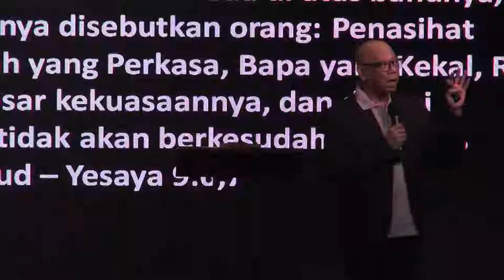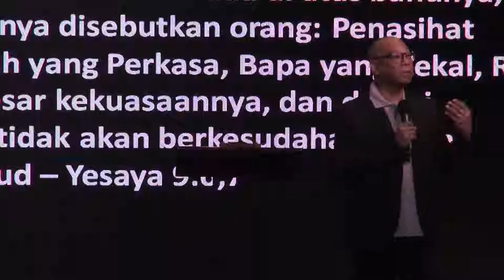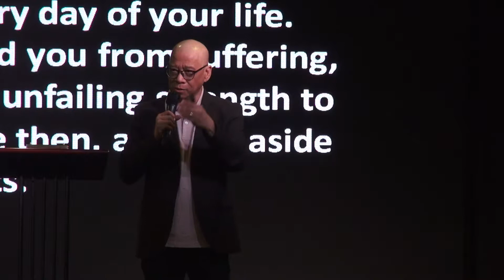NWIC – "4 Spirits of Christmas" (Christmas Day Service)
Join Robert Sutanto as he shares the Word on our Christmas day service (December 25th, 2018)

Message Theme: 4 Spirits of Christmas

New Wine International Church – Jakarta
Sunday Services: 8am & 9.30am (with Kids Church)
Bellezza Shopping Arcade 3rd Floor #380-381
Jl. Letjen Soepeno no.34, Permata Hijau - Jakarta Selatan